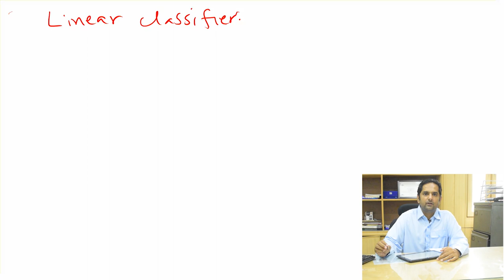Deep Learning (5) Linear Classification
Deep Learning! What Is Deep Learning? Linear Classification